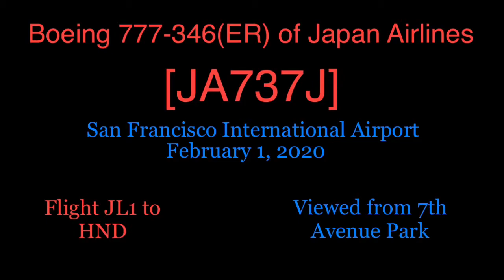Japan Airlines Boeing 777-346(ER) JA737J @ SFO [02.01.2020]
[ENGLISH]

This video is filmed from 7th Avenue Park.
Date: February 1, 2020
Flight operation: Flight JL1 to HND
[日本語]

このビデオはセブンスアベニューパークから撮影されました。
 飛行操作：フライトJL1からHND